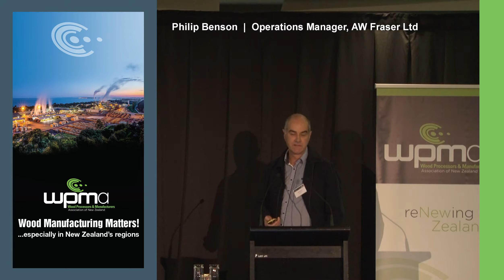WPMA Conference 2019, Philip Benson